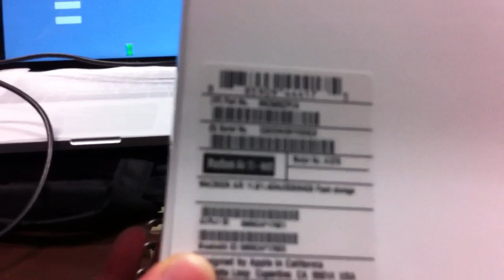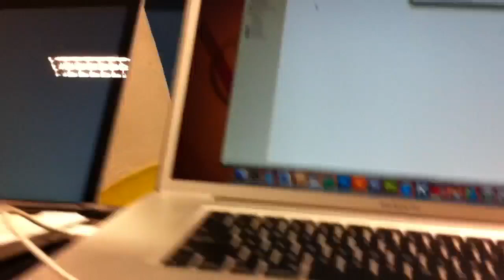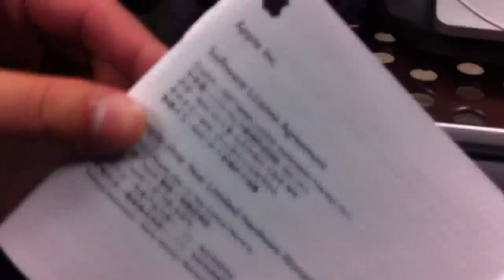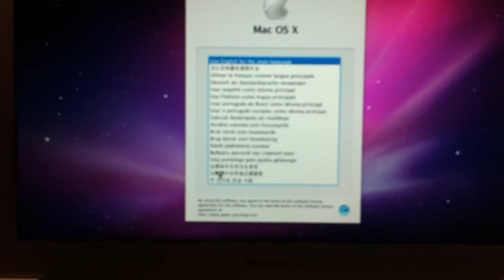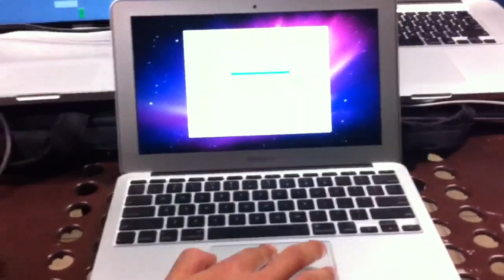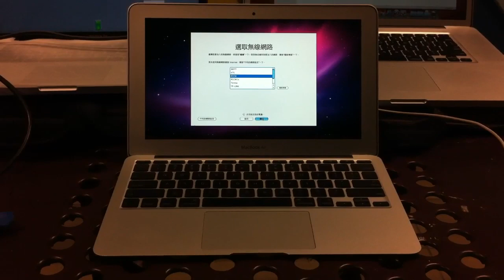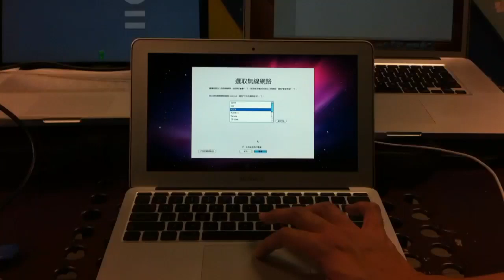Apple MacBook Air 11.6": Unboxing 搞鬼開箱片段 taken by iPhone4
The movie about unbox a Macbook Air 11. The movie taken by iPhone4 and edited by iMovie iPhone4 version.